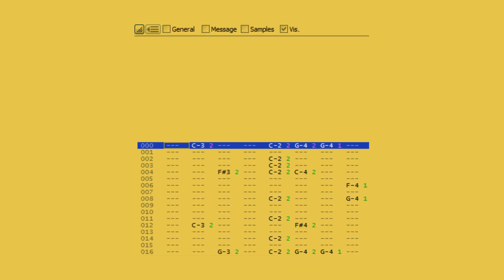Zaril - GARRs Theme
GARR NEED NOT EXPLAIN. GARR JUST IS.